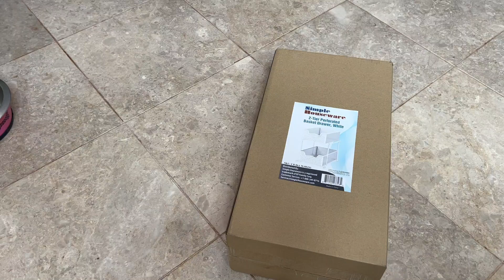Simple Houseware 2 Tier Basket Drawer Unboxing!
Comes With All You Need!